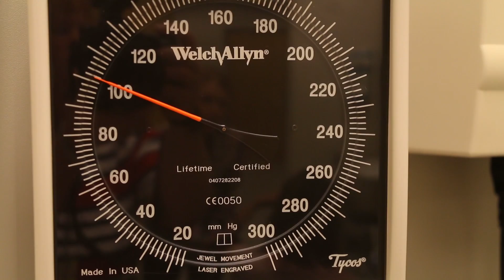High blood pressure. High costs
New research out of the University of Calgary's Cumming School of Medicine evaluates the economic impact of hypertension in Alberta. 10 per cent of Alberta health-care cost associated with high blood pressure.